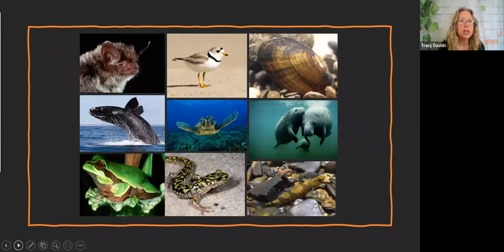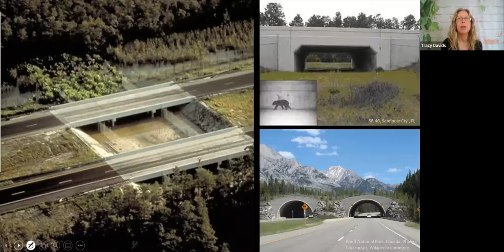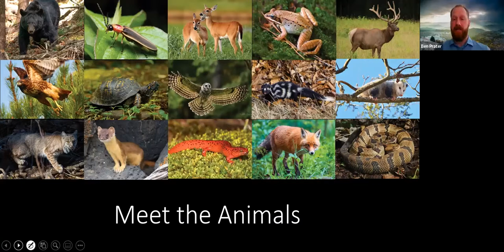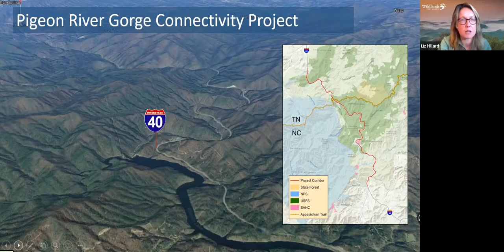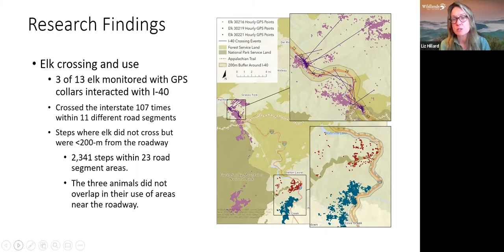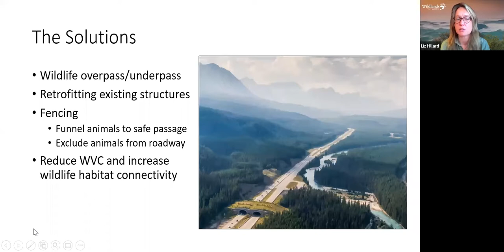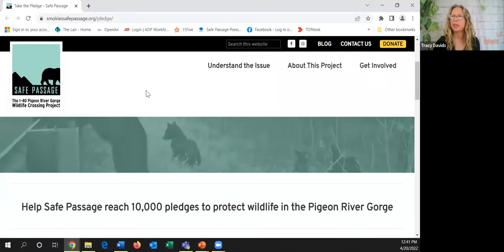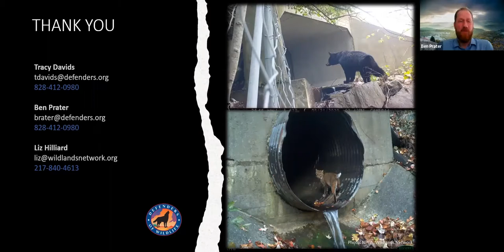Webinar: Wildlife Crossings in the Smokies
Nobody likes roadkill. Join us for a webinar about Safe Passage, the I-40 Pigeon River Gorge Wildlife Crossing Project to learn what we’re doing to prevent it in this vital wildlife corridor!

You’ll learn what this project aims to do, what’s at stake, who’s involved, and what activities are currently underway to provide safe passage for wildlife across this major highway.